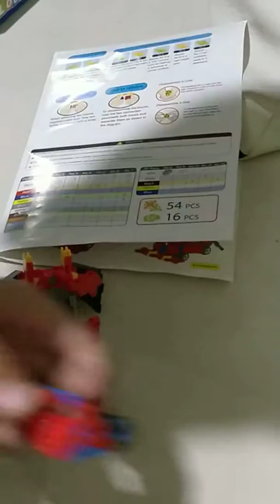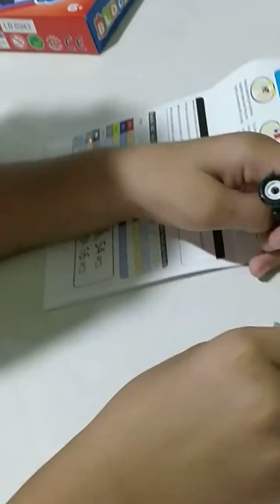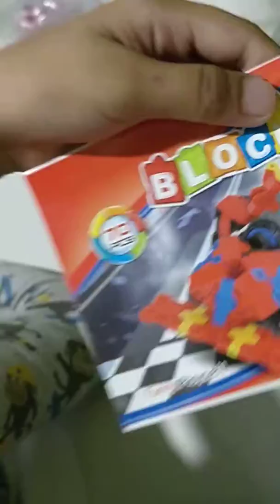Nathan's Blocks Assembly